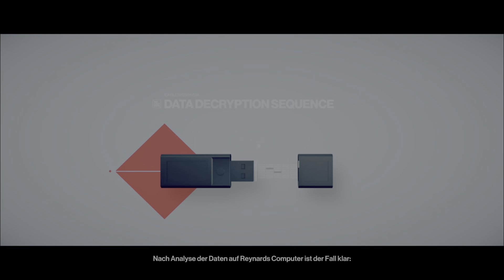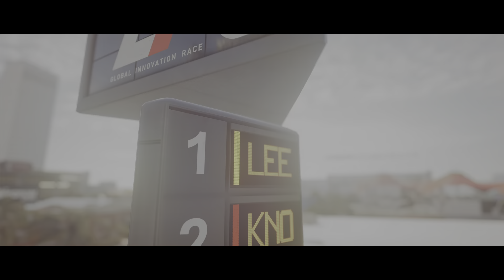Hitman - The Complete Story (GERMAN) Part 9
Die komplette Story der Hitman Trilogie mit deutschem Untertitel. Aufgenommen auf PS5.

Hitman 2 - Die Ziellinie, Miami, USA